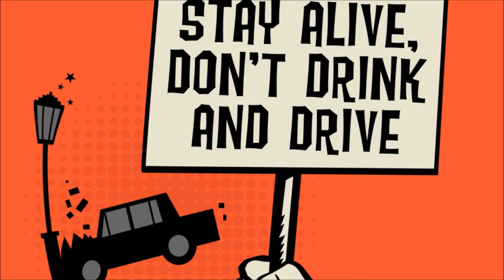( Part 1 ) Bray's One Month Mead " BOMM " Today, We start a 8 Gallon Batch of One Month Mead.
Come hang out with Larry and Erik as they start their very own batch from scratch. Brey's One Month Mead recipe from start to finish.